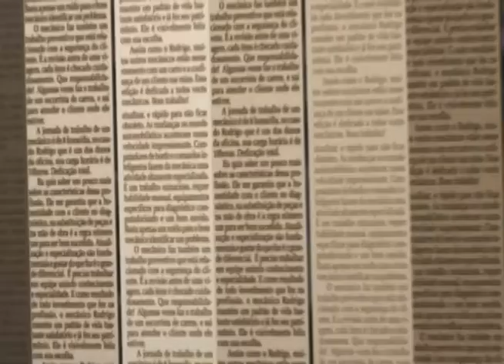PAUTA ESPECIAL 40 - MUSEU DE HISTÓRIA NATURAL DA UFAL - BLOCO 01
JORGE LUIS - DIRETOR TÉCNICO DO MUSEU